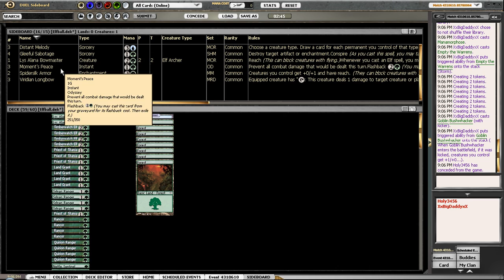[Pauper] Daily Event #2 - ElfBall vs. UR Storm Rd. 4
vs. UR Storm
The money round, again. Who goes home a winnar! And who goes home a 6 tickets lighter?

Link to my Google Docs on how my match ups have gone.